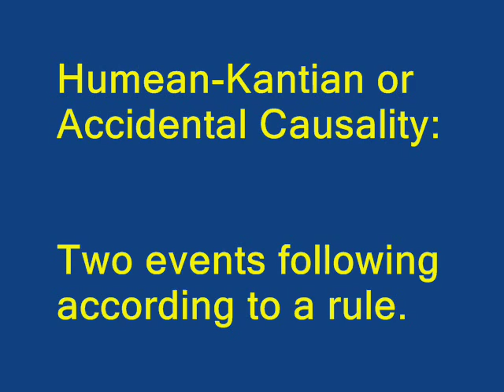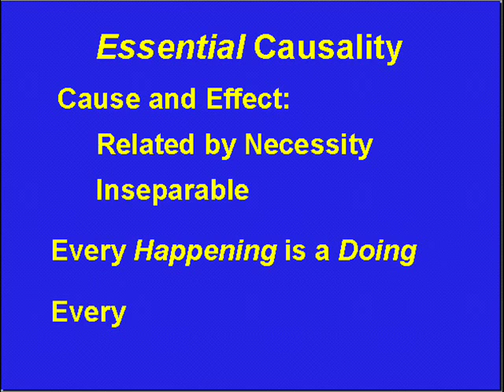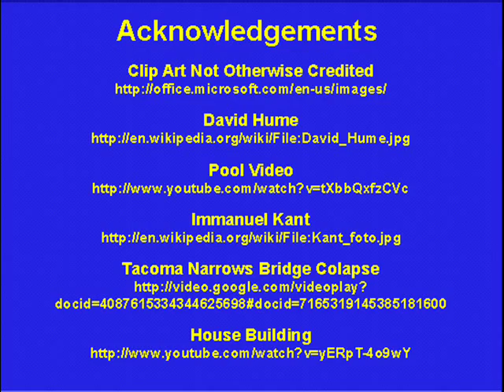#13 Laws of Nature 5: Causality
How the laws of nature work as causes. Not as prior events a la Hume and Kant, but as Aristotelian Essential Causes.